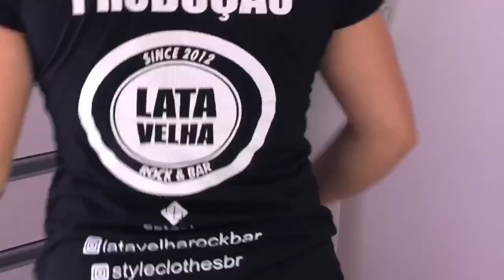MEU BANHEIRO PARECIA MAIS UM QUARTO | FAXINA PESADA NO BANHEIRO DO QUARTO